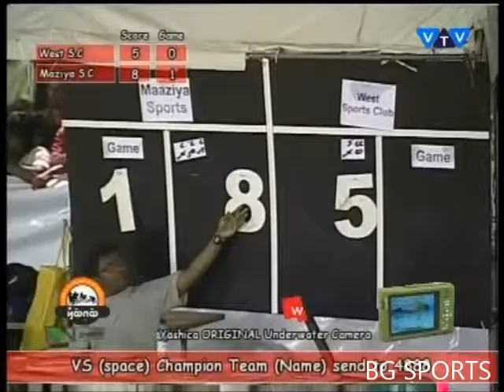BAIBALAA 2011 - west sports vs maziya sports (round of 16)